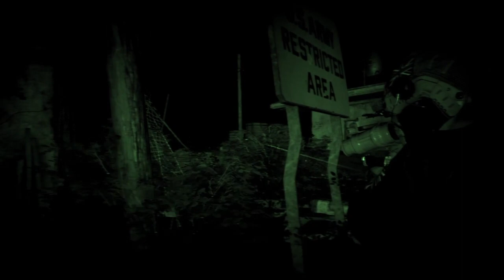Ghost Recon Breakpoint - Clearing the HARDEST Wolf Camp! | Tactical Stealth Gameplay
Camp Tiger - This Video shows how to actually STEALTH clearing one of the hardest, if not the hardest wolf camp in Ghost Recon Breakpoint!
My apologies for some of the mistakes I made, just didn't heard the drone haha

Please don't mind how dark my game gets some times, just played a bit around with my brightness settings, to make it more realistic and fun I guess.
I will also try to do an more clean version of that base soon, so stay up for that.

"Ghosts never die."